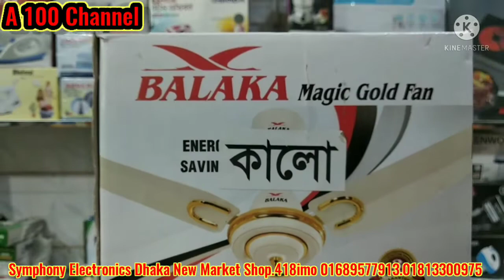BALAKA Magic Gold 56″ CEILING FAN কম দামে ফ্যান পাওয়া যাই imo.01689577913.01813300975 price 2850 tk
BALAKA Magic Gold 56″ CEILING FAN কম দামে ফ্যান পাওয়া যাই imo.01689577913.01813300975